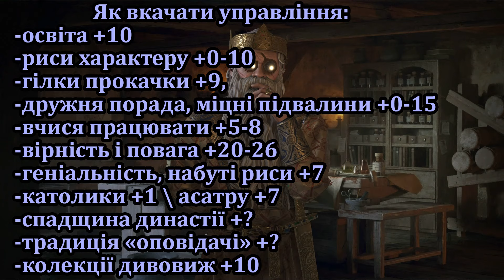Як стати безсмертним в ck3 ? (типу гайд)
Таймкоди:
00:00 - Вступ
00:48 - Легенди і Святині
03:06 - Все що потрібно
04:47 - Як працює здоров'я
06:03 - Створення персонажа
07:03 - 96 Управління
10:24 - Артефакти
14:44 - Кінець
15:14 - Трохи від себе